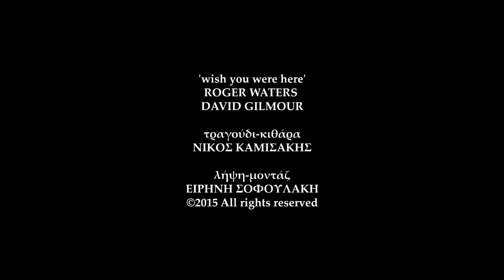Wish You Were Here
'Λίγοι και καλοί', είπε ο κιθαρίστας με τη βαθιά μπάσα φωνή. Τελείωσε το πρόγραμμα του μέσα σε μια άδεια αίθουσα. Είχαν μείνει οι λίγοι και καλοί θεατές. Αυτοί που κάνουν τη διαφορά και έχουν τον δικό τους τρόπο να σε ανταμείβουν όταν οι υπόλοιποι έχουν ήδη γυρίσει πλάτη και αποχωρήσει. Η λήψη αφιερώνεται στον κιθαρίστα με τη βαθιά μπάσα φωνή που με ταξίδεψε σε άλλες πολιτείες. (Από τον θεατή της πρώτης σειράς με την κάμερα στο χέρι). Λίγοι και καλοί μείναμε.

Λήψη-Μοντάζ: Σοφουλάκη Ειρήνη. Τραγούδι-κιθάρα: Nίκος Καμισάκης. Η λήψη έγινε στο Ρέθυμνο, Κρήτης. 29 Δεκεμβρίου 2015.

Camera work-montage: Irene Sofoulaki. Vocals-Guitar: Nikos Kamisakis. Filmed on location: Rethymno City, Crete, Greece. December 29, 2015.